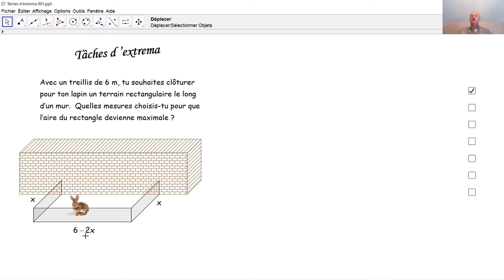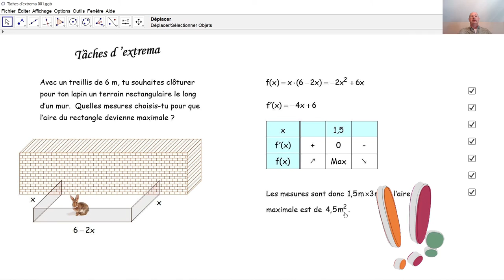Tâches d'extrema 001